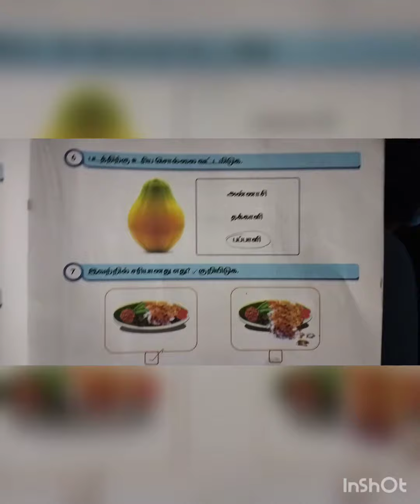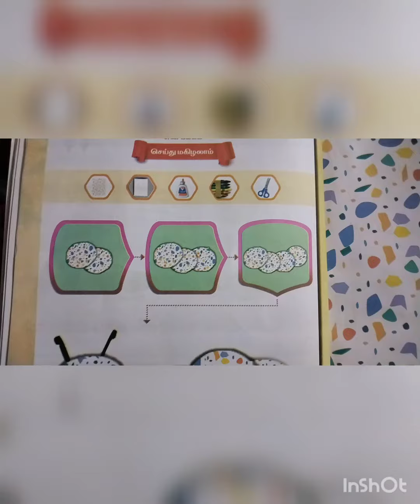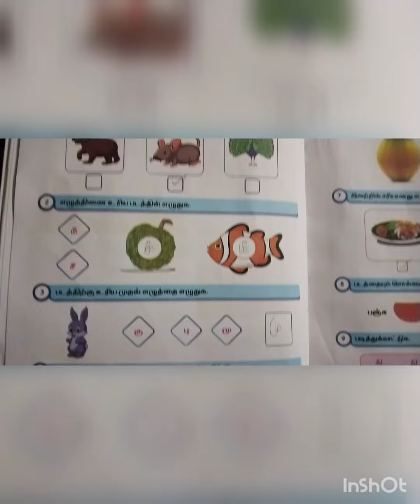அரும்பு 1st std Tamil term 2 மகிழ்ந்து செய்வேன் arumbu எண்ணும் எழுத்தும் Tamil work book ans key